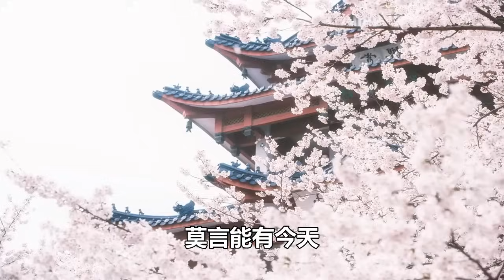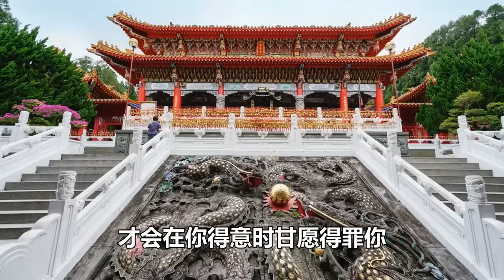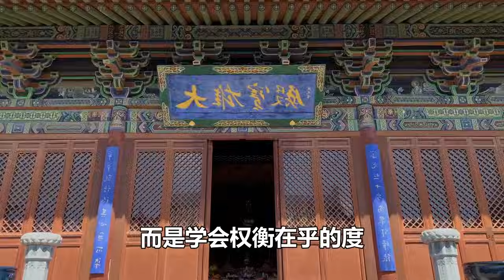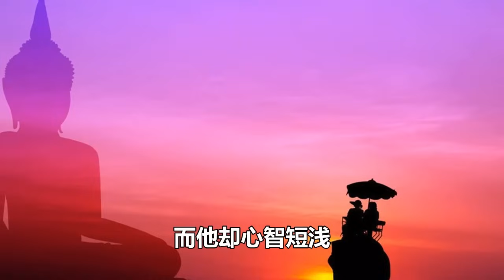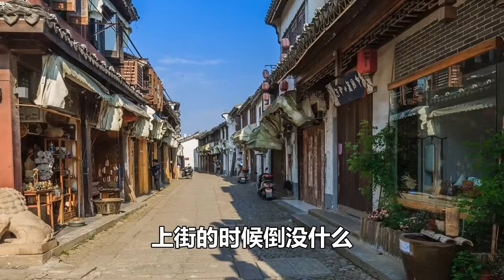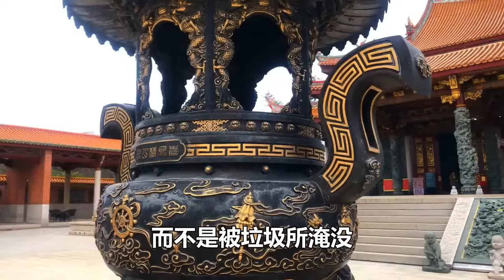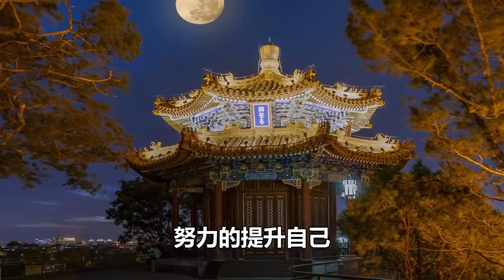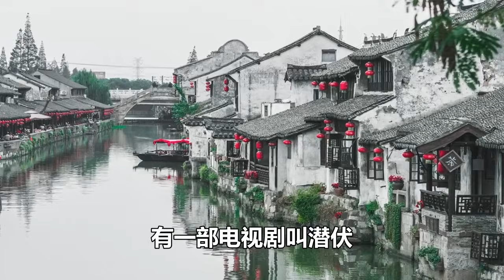禪意合集：生命中的3個貴人，若能遇到一個，便足以改變你的人生